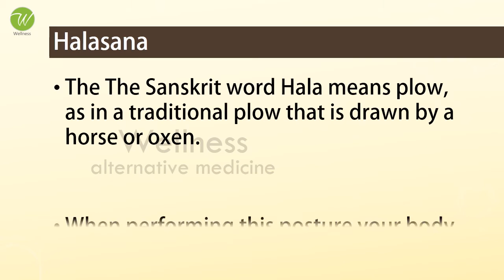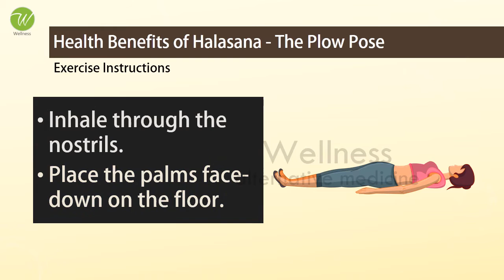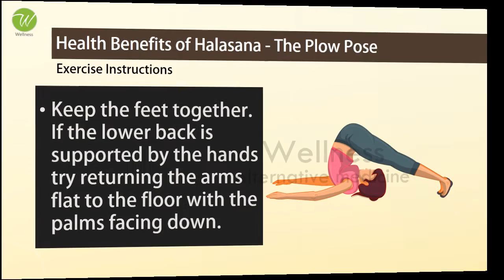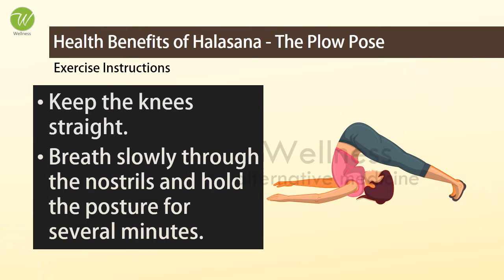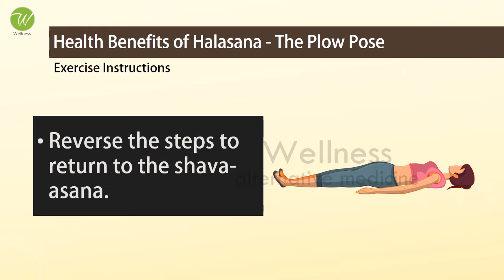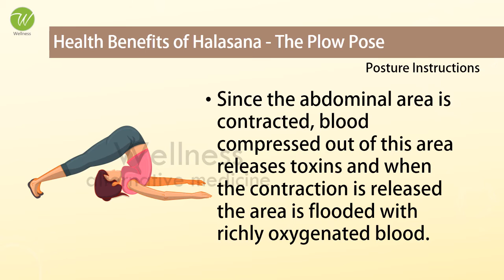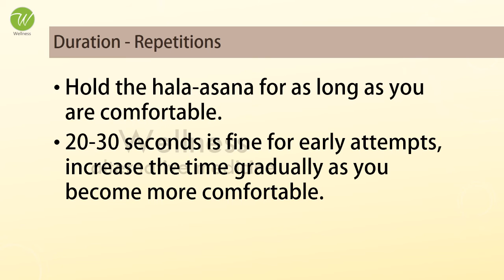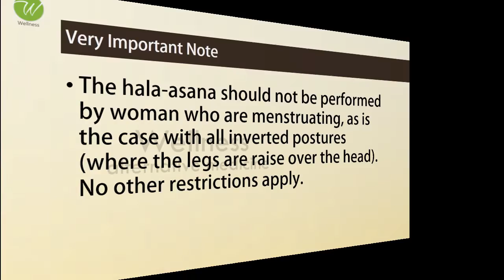Halasana Health Benefits - Get Fit Healthy with Yoga and Asana - The Plow Posture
Get Fit and Healthy with yoga & Asana

WELLNESS
Alternative Medicine

Healthy Spices
Women's Health
Home Remedies
Proteins
Fats and Cholesterol
Amino Acids
Amazing Vegetables
Amazing Fruits
Fiber Foods
Super Foods
Natural Minerals
Natural Vitamins